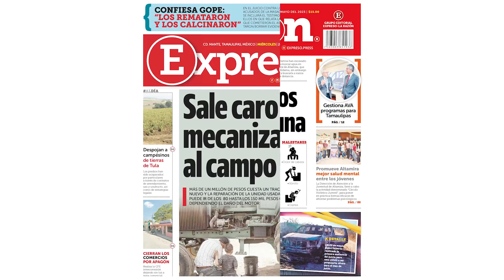Confirma policía cómo se perpetró la masacre en Camargo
⚫️ Uno de los GOPES acusados por la muerte de 19 personas en Camargo, declaró que fueron ellos los que dispararon contra sus víctimas, dijo que los ejecutaron y luego les prendieron fuego.